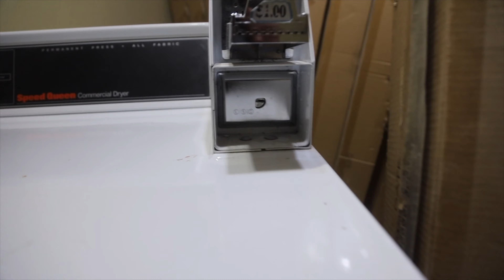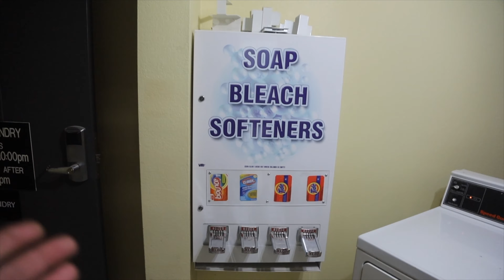Clean Up Clean Up - 2.16.23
I uploaded yesterday but it was set to private. Lame.

SOCIAL MEDIA!